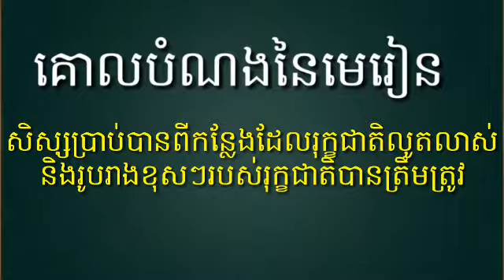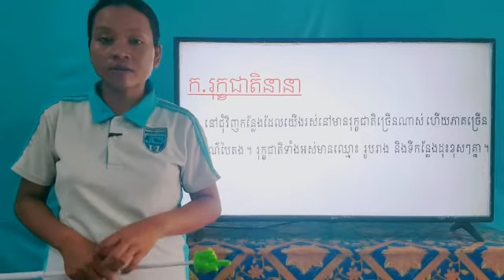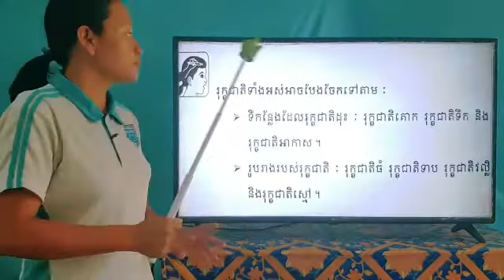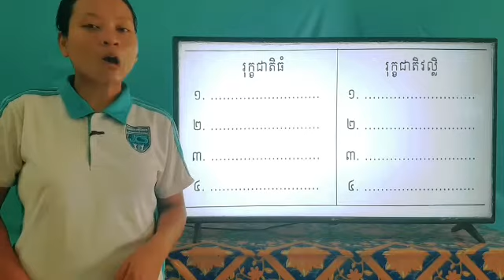64-2_ថ្នាក់ទី3-វិទ្យាសាស្ត្រ-សិក្សាសង្គម-ទំព័រ70~71-23072020-joseph central school